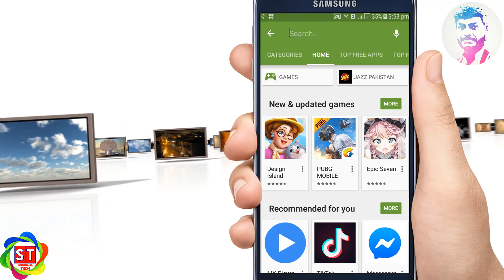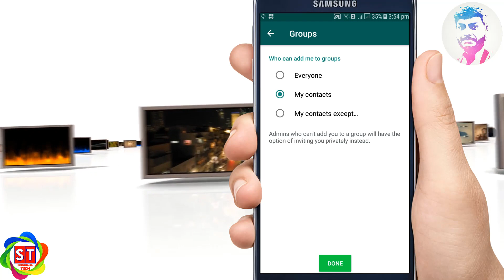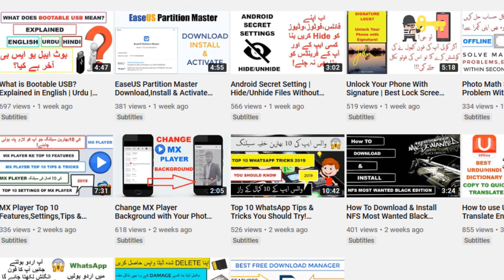WhatsApp Trick | Groups Privacy Setting | New Update 2019 Hindi | Urdu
In this video i will show you New WhatsApp Amazing Setting 2019.This amazing setting is about Groups,now you can manage who can add you in WhatsApp Groups.

Like: If video helped you
Comment: If you face any problem
Share: with your friends and to help others